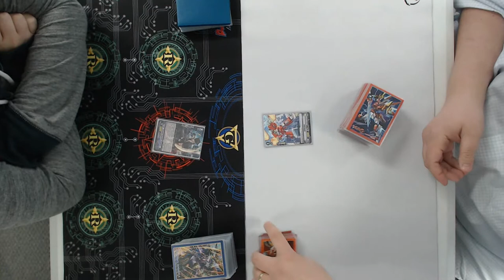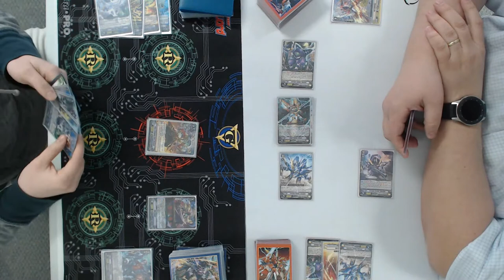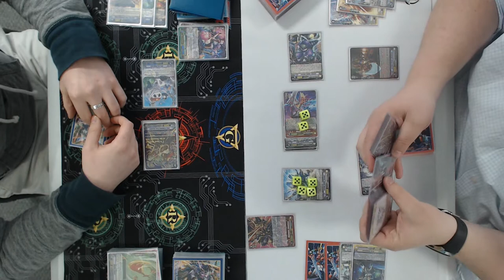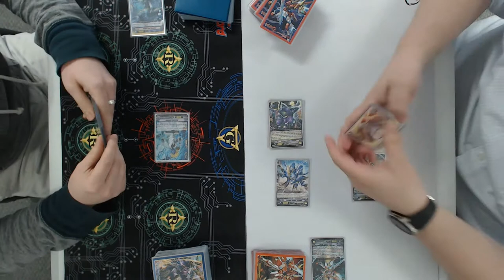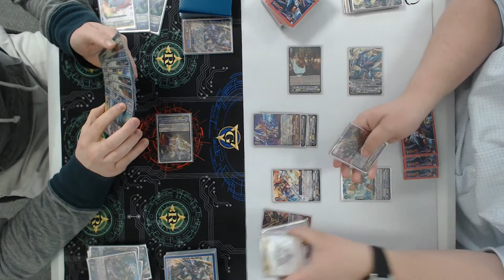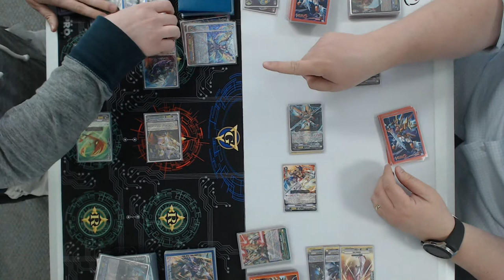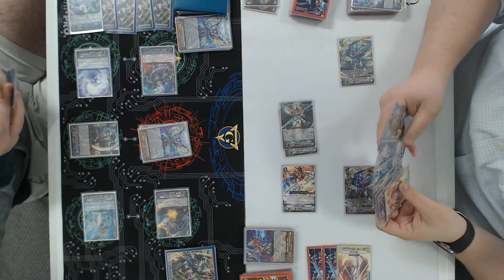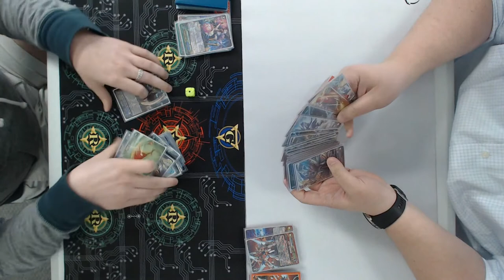13 - Playfight!! Premium: Mike the Shipwright VS Victor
We heard Voictor was good.  Let's test it!

 I'm always looking into making these videos better, so any suggestions would be greatly appreciated!

Also, this was recorded at Monster Games in Highland Heights, Northern Kentucky on the outside of Cincinnati, OH.  If you're in the area, come stop by Monday and Fridays we are Vanguard nights!

Also check out Monster Games ] for your single needs!